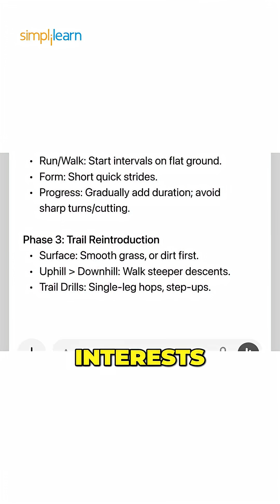🔥This New ChatGPT Feature Will Blow Your Mind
🚀 ChatGPT has just launched a game-changing feature called ChatGPT Pulse!
With Pulse, you don’t even need to write detailed prompts anymore—ChatGPT understands what you need instantly and delivers results faster and smarter. This is a big leap in making AI more natural, intuitive, and effortless to use.

In this short, I’ll quickly explain what ChatGPT Pulse is and why it’s such a huge deal for creators, learners, and professionals everywhere. 🌟